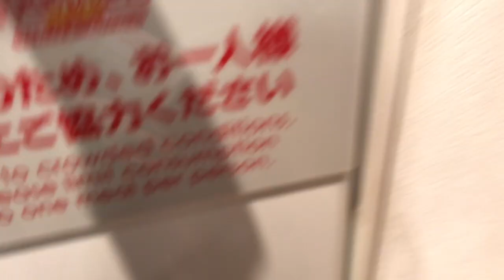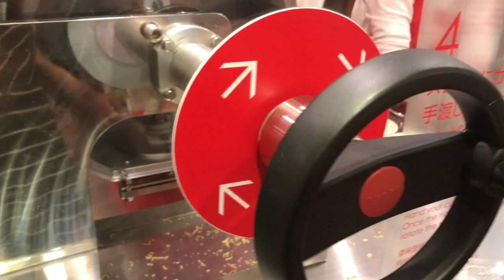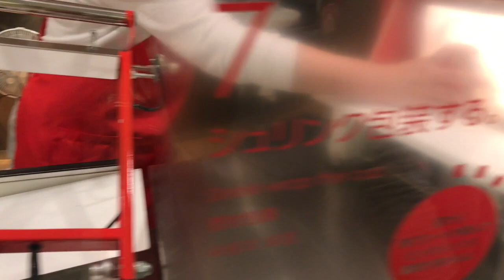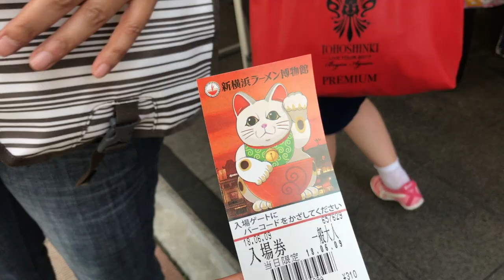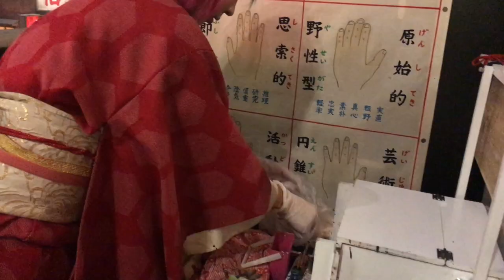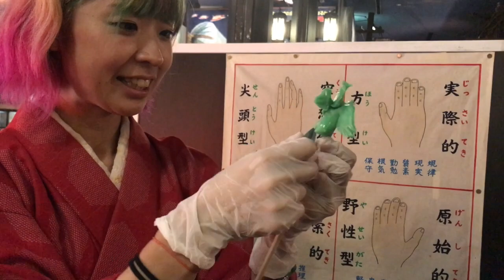Cup Noodle Museum